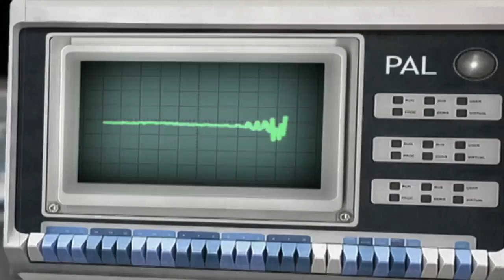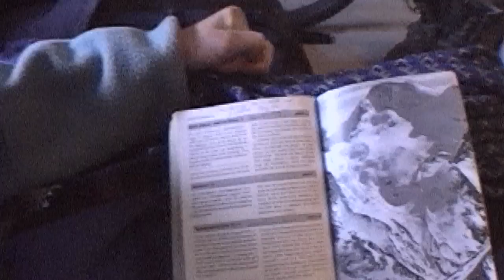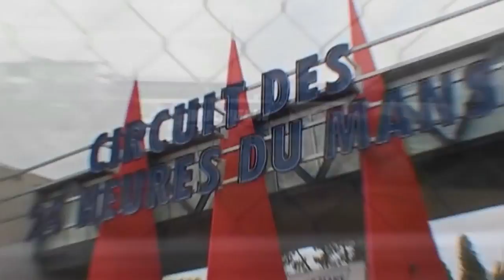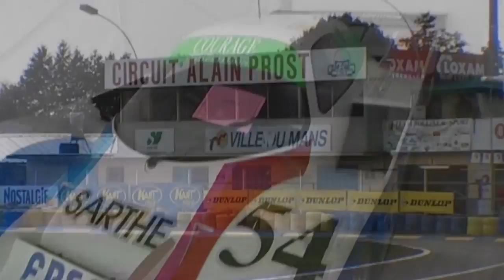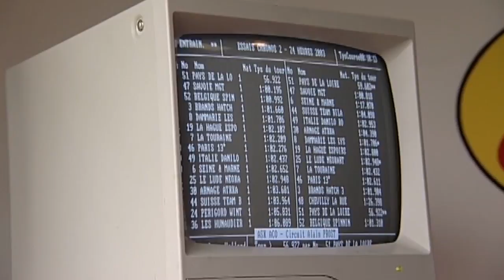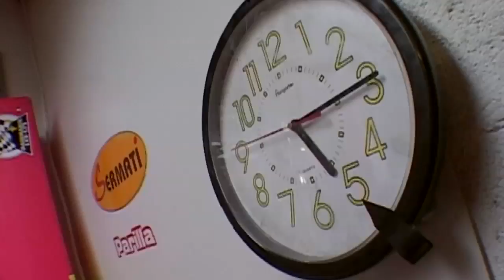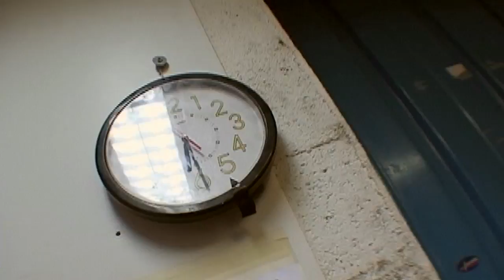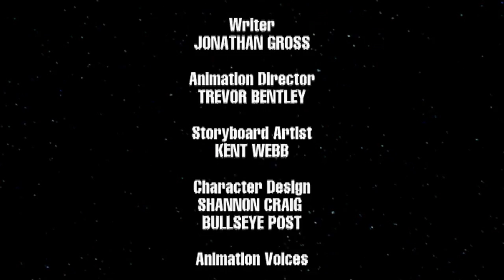Kids World Sports - Season 1 - Episode 4 - Jake (Mountaineer) & Cedric (Go Kart Racer)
Jake Swain is only 13 and is preparing for his very first mountaineering expedition with his father (an experienced climber). While Jake has ice-climbed and multi-pitched before, this particular trip will be a dangerous one and will take a full day. Jake’s dad knows the path and knows his son is ready – will nature be on their side for the big trip?

Cedric Boisroux (16), from Le Mans, France got into his first go-kart at age 4 and entered his first race at 12. Cedric aspires to be a Formula 1 racer and will be entering the biggest race of his career thus far -- the 24 hour LeMans. His performance here will set the tone for the National Championships that are taking place on the very same track later on in the year.

Kids World Sports is a 26-episode television series for young teens. Each episode features two children from around the globe, who strive for greatness in their chosen sport. The show profiles kids who have the potential to become tomorrow's sport heroes. The show was produced by Breakthrough Films and Television in Toronto, Canada.

The show was first produced with Discovery Kids UK and BBC Kids, and has since aired around the world on various channels.